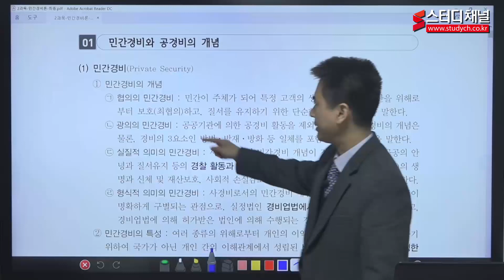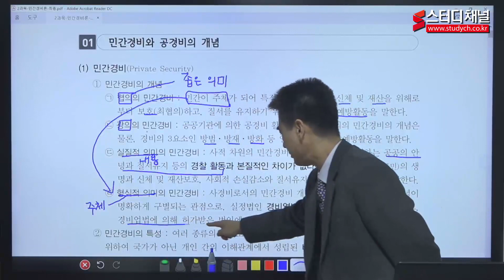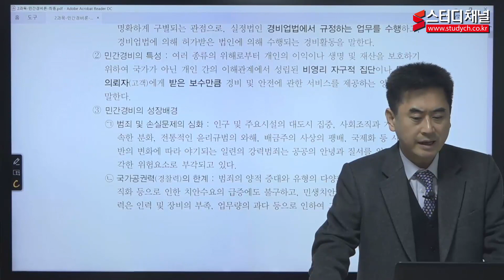[스터디채널] 정부청사청원경찰 김대근 민간경비론 1강 민간경비의 개관 1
[스터디채널] 정부청사청원경찰 김대근 민간경비론 1강 민간경비의 개관 입니다.